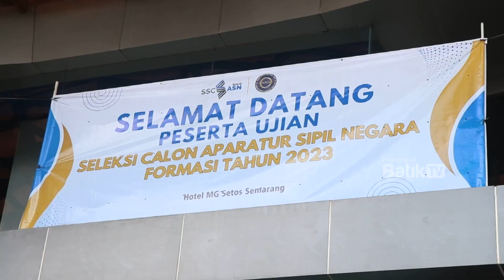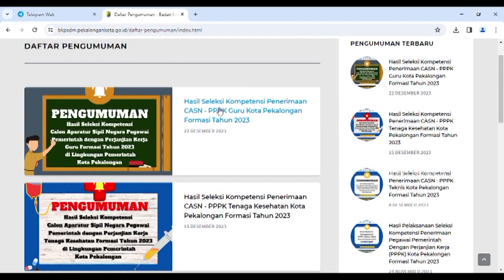HASIL SELEKSI PPPK NAKES TEKNIS DAN GURU DIUMUMKAN, LANJUT TAHAP PEMBERKASAN